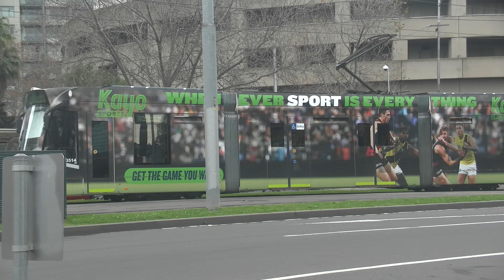Kayo Sports tram D1 3514 St Klida Rd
COMMERCIAL TRANSPORT
# July 2023